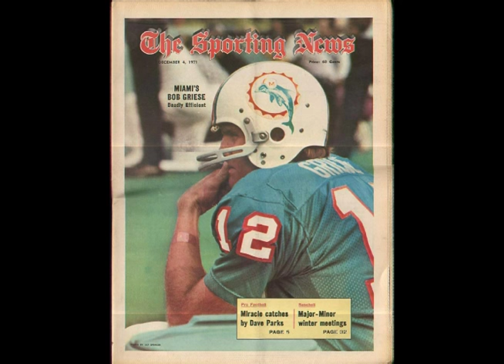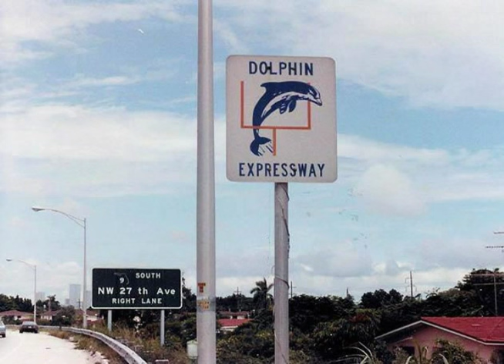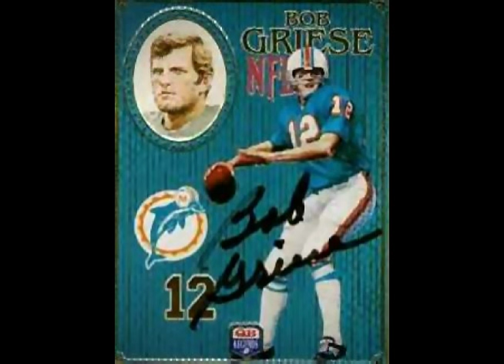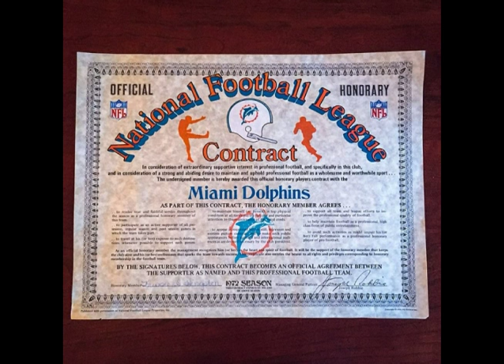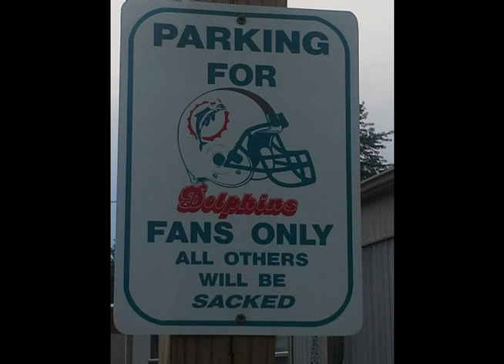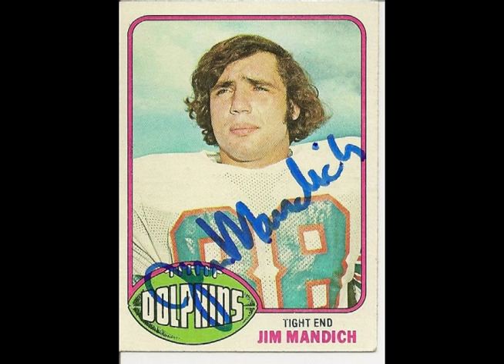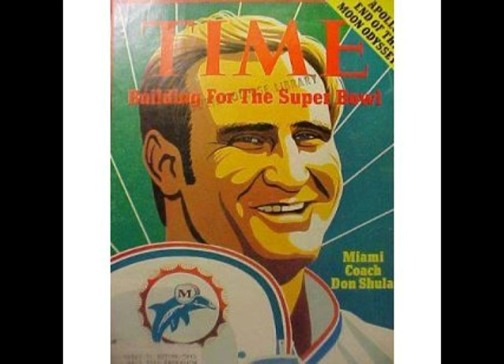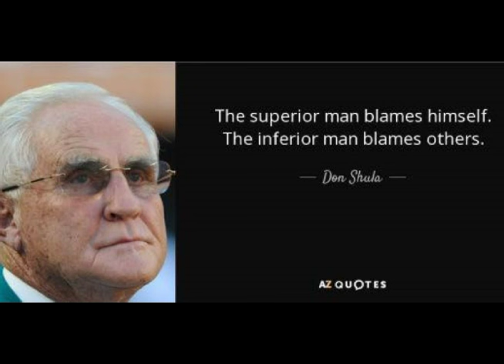1971 Miami Dolphins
Audio file of radio callls by Rick Weaver, the original voice of the Dolphins as he walks you through the breath taking season of 1971.

Photos are readily available on the internet.